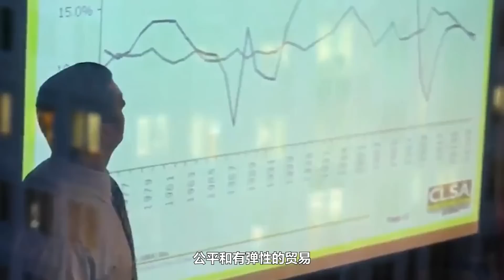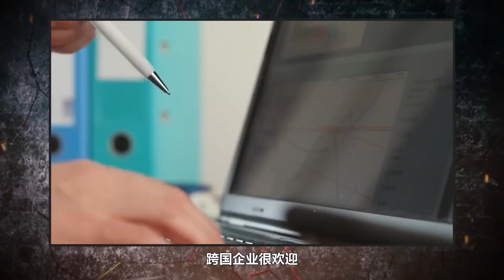“印太经济框架”启动，美国对华包围圈会不会成真？【卢克文工作室】